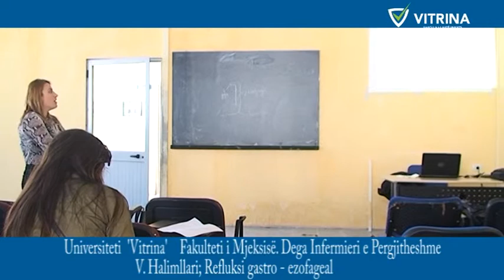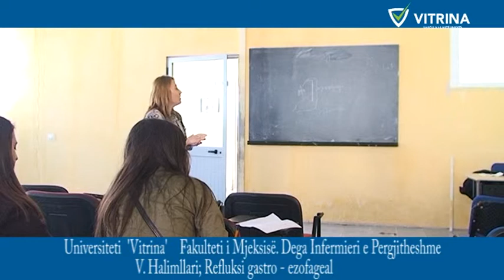Universiteti "Vitrina" Fakulteti i Mjeksise. Infermieri e Pergjithshme. Refluksi gastro - ezo 2